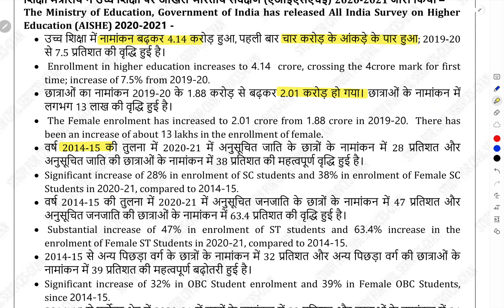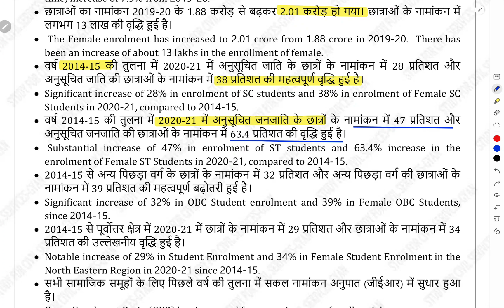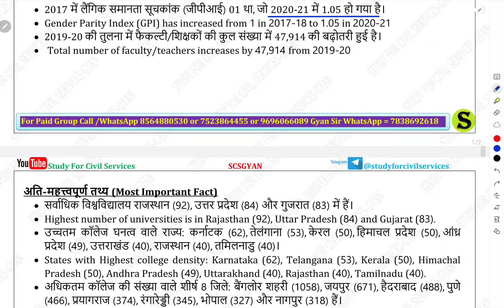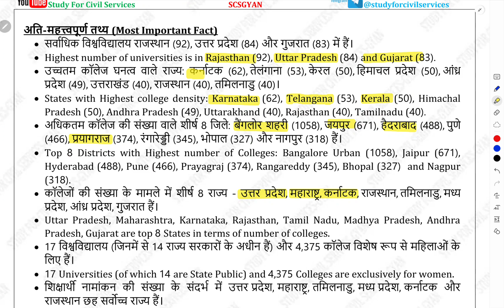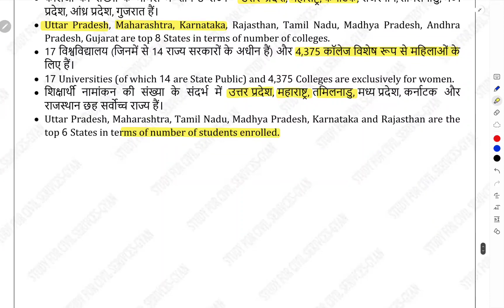AISHE 2022 2023 All India Survey on Higher Education (AISHE) All facts studyforcivilservices uppsc